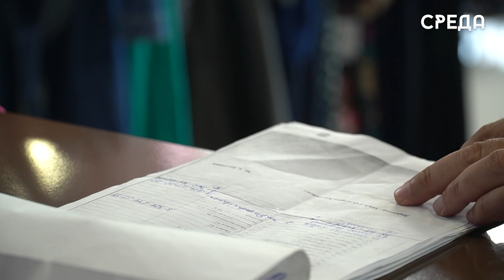Отдел муниципального контроля и МБУ «Зелёный город» провели рейд в коммерческих организациях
Сотрудники отдела муниципального контроля администрации Каспийска и МБУ «Зелёный город» 31 мая провели рейдовые мероприятия по коммерческим объектам. Поводом для встречи с хозяевами точек послужило отсутствие договора на вывоз мусора. Некоторые из них оказались недобросовестными плательщиками. А оказалась и другая категория, где добросовестные предприниматели сразу же на месте решили сотрудничать и заключить соответствующий документ.

Заключение договора на вывоз мусора является обязательной процедурой для частных организаций согласно статье 8.2 Кодекса Российской Федерации об административных правонарушениях. В противном случае будут введены штрафные санкции, а также ограничение работы.